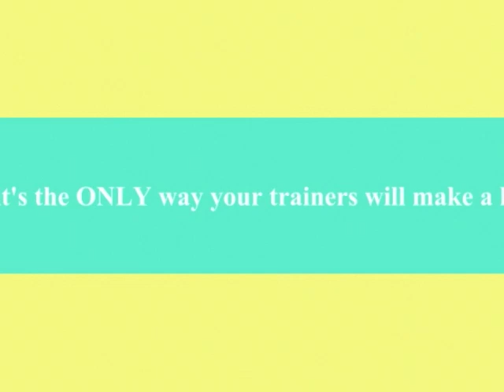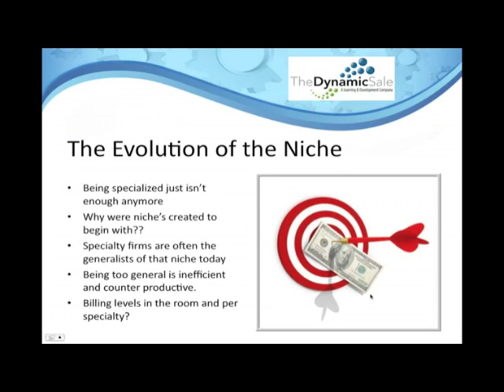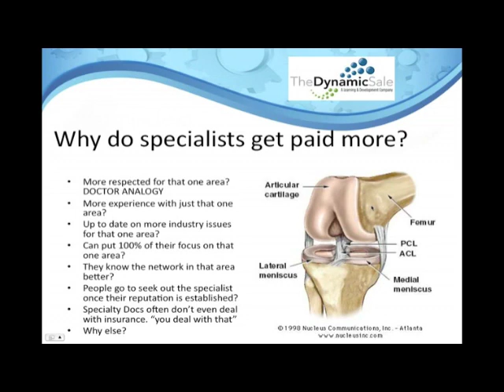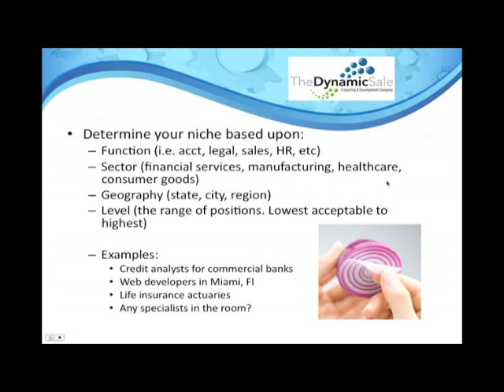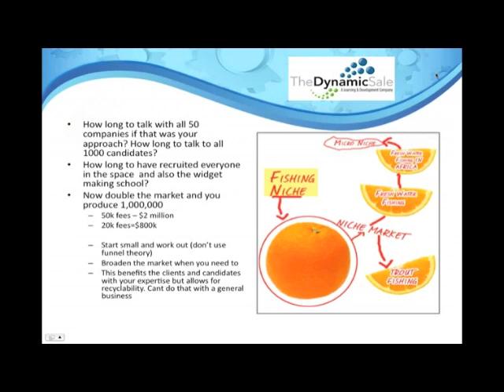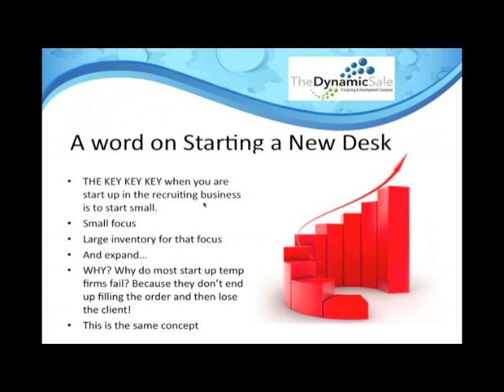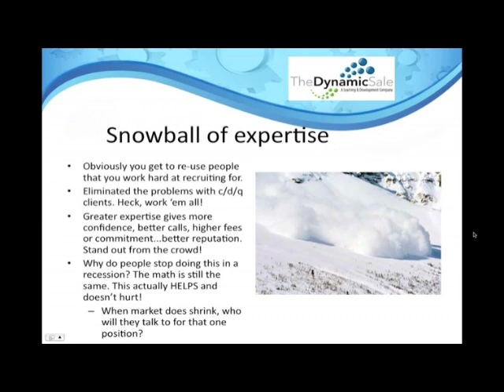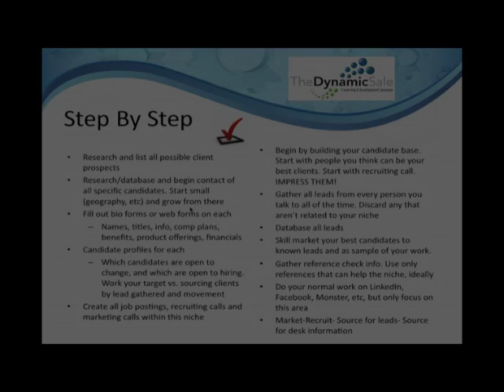Lebovits-Mastering Your Niche-Virtual Recruiting Summit